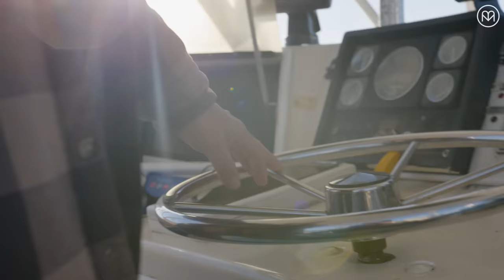Enjoy the Peace: Mississippi Fishing with Mark Daniels Jr.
Mark Daniels Jr. grew up in the inner city where fishing was a getaway that became his livelihood. Visiting some of Mississippi’s best spots — from Ross Barnett Reservoir to Grenada Lake to Gulf fishing off Ocean Springs — he’s reminded it’s still all about enjoying peaceful settings and having a good time on and off the water. @VisitMS